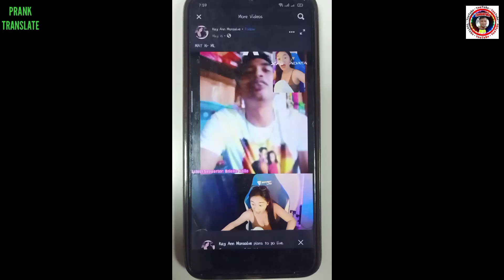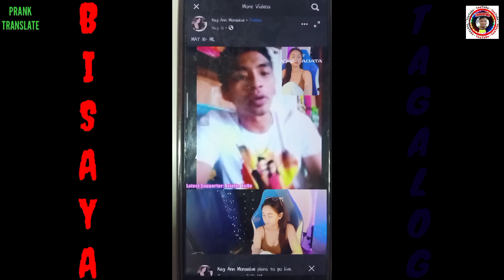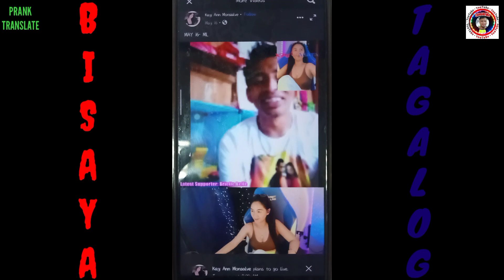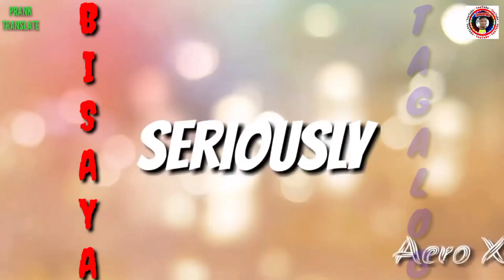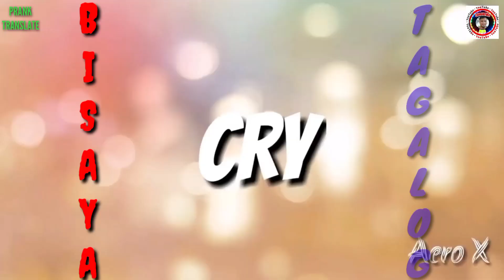MAG-ARAL NANG BISAYA PARA HINDI MA PRANK | PANKAY